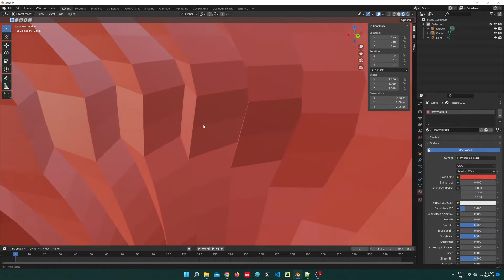blender spiral cup